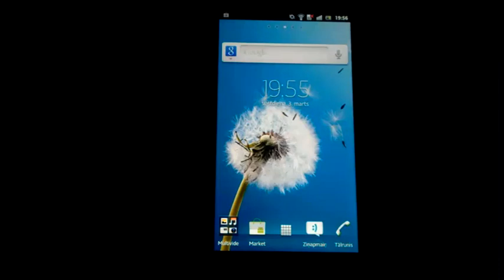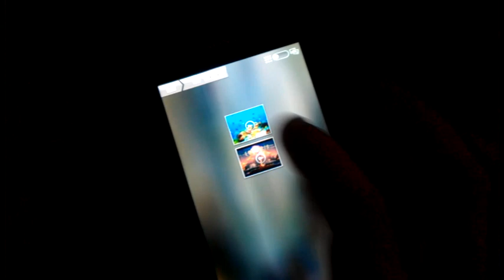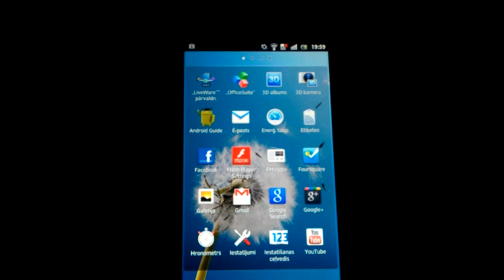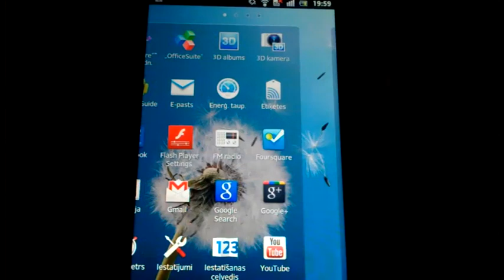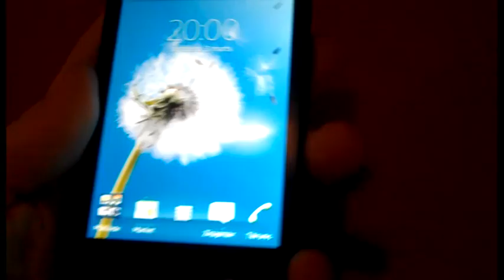Sony Xperia S videoapskats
Sorry par kvalitāti.